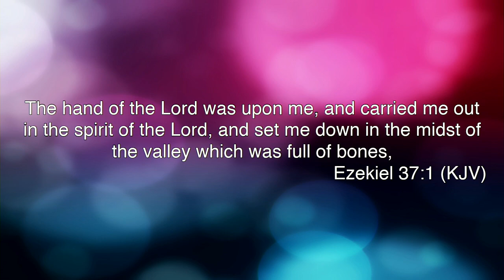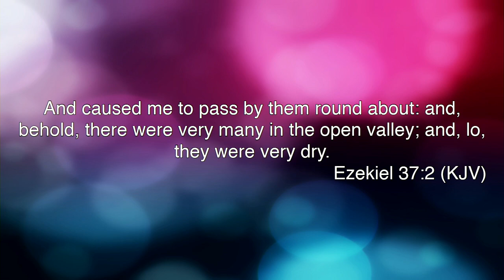Hear The Word & Live